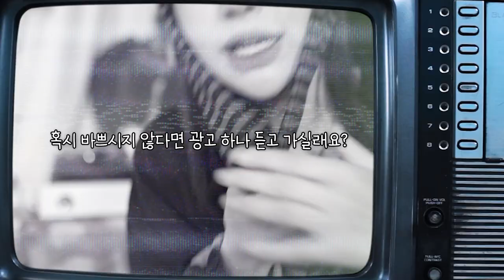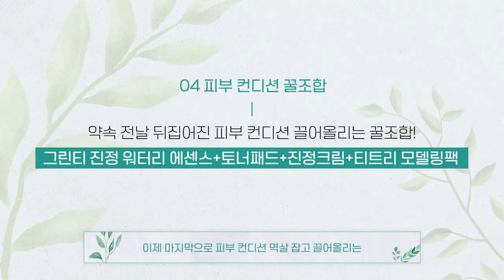피부 응급 진정 꿀조합zip.🔥(낼 모레 데이튼데..뒤집어졌다고⁉️이 영상 보세요)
🔊이 영상은 '라운드어라운드' 유가광고를 포함하고 있습니다

📌라운드어라운드 X 제이미포유 기획전 안내

구성 : 그린티 트러블 버블 폼 리필 기획세트 구매 시, 그린티 시카 수분 선크림 50ml 본품 (선착순) 추가 증정

금액 : 53,800원 상당 ▶ 19,000원 (무려 64% 할인 효과)

기간 : 2/1(수)~ 소진 시까지

미유들! 내일! 💚2월 1일부터 2월5일까지💚
라운드어라운드 그린티 트러블 버블 폼 기획세트 파격적인 기획전 놓치지 말고 할인 혜택 팍팍! 증정품 팍팍 줄 때! 제가 완전 추천해준 그린티 3대장들 쟁여 놓으세요! 🙌

2/1일부터~ 5일까지 피부에 자극없이 세안 가능한 순둥이 💚 클렌징폼
라운드어라운드 ‘그린티 트러블 버블 폼 리필 기획세트’ 을 무려 34% 할인된 19,000원에 구매 가능하다고요. 놓취지마.

(폼클렌징은 민감성/트러블성 미유들 뿐만 아니라 순한 약산성 폼클 찾는 모든 미유들이 꼭꼭 이번 기회에 구매하는걸 추천합뉘다 !!!
그리고 피부 속건조/열감이 스트레스인 미유들은 워터리 에센스도 함께 쟁여요 진짜 선크림은 수분크림 같아서 당황스러울정도에요 ;;; 화장전에 사용하기도 너무 좋고 발림성도 딱 내 스타일이라9)

나 두달 가까이 테스트 하면서 빨리 이 꿀조합놈들 소개하는 날만 기다렸으.

🔥구매 시 유의사항🔥
* 증정품은 선착순 증정
* 구매 마지막 결제 단계에서 증정품 내역 확인
* 오늘드림, 픽업 서비스, 오프라인 구매 시 선착순 증정 불가

•Timeline⏰

00:00 영상시작
00:30 안녕 미유들! 다들 주목~
00:43 첫번째 진정 꿀조합
02:20 응급 진정 클렌징 방법?
05:45 열감 DOWN 꿀템
08:25 놓치면 후회하는 할인소식
11:39 상처 진정 꿀조합
12:45 화난 트러블 진정 꿀조합
13:31 피부 컨디션 꿀조합

•product🔥

1)깨끗진정꿀조합:

라운드어라운드 ROUNDAROUND *유가광고
[그린티 트러블 버블폼]
[Greentea trouble bubble foam]
[그린티 진정 워터리 에센스]
[Greentea calming watery essence]
[그린티 시카 수분 선크림 SPF 50+ Pa ]
[Greentea cica watery suncream ]

(클렌징 단계에서 부터 화난 피부 달래줘야 하는건 진짜 중요해요 여러분!! 피부 장벽 무너져 있을수록 클렌징 부터 신경써야합니다
두 달 가깝게 테스트 하는 동안 피부 컨디션 와르르맨션일때도 전혀 자극적이지 않았고 오히려 피부 컨디션이 살아나는 꿀조합들이었어요
진쫘 추천)

2)상처 진정 꿀조합

비판텐 (약국구매) 연고
얼라이브랩 Alivelab
[센텔라 드레싱 파우더]
[Centella dressing powder]

(영상에서는 시카 파우더 소개 했지만 시카 성분 함유량 높은 스팟 크림이랑 섞어줘도 좋아요!!! 아벤느 시칼파트 크림 같은걸 추천합니다

3) 화난 트러블 진정 꿀조합

아이소이 ISOI
[아크니 닥터 스피디 스팟]
[Acni DR. Speedy spot]
바이오디티디 bye od-td
[스팟 카밍 젤]
[Spot caming gel]

(그리고 여드름이 화농성 여드름이거나 염증 차서 올라오는 아픈 여드름이라면!??  약국에서 구매할 수 있는 애크논 크림도 올려주세요)

4)피부컨디션꿀조합

듀이트리 Dewytree
[AC컨트롤 EX 딥 그린 카밍 패드]

(패드는
브링그린 사철쑥 카밍 약산성 토너 패드도 추천합니다! 자극감없고 부들거리는 왕큰 진정 패드들. 몇개월째 사용하는 넘들 💚 조금 두툼한 패드를 원하면 스킨푸드 미나리패드 !! )
(크림은 진정 겔 제형 수분크림 사용하면 진짜 좋아요 !!! 진정템 말고도 평소 사용하는 크림을 저렇게 토너패드로 크림팩해주면 피부에 보습감이 더 쭹쭨해지는 느낌?.. 보습감이 훨씬 오래가는 느낌입니다 확실히! 💚 그 다음 올리브영에서 파는 린제이 모델링 마스크팩 같은걸로 샥- 보습진정코팅 해주면 피부 컨디션 확실히 올라갑니다 믿어보세요)